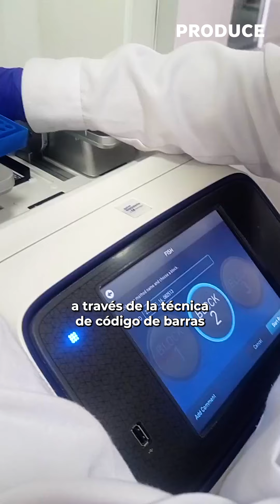Catálogo ilustrado de la ictiofauna de la región Tumbes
📢 ¡Aporte al conocimiento de la biodiversidad acuática del Perú! Conoce el Catálogo ilustrado de la ictiofauna de la región Tumbes, libro digital en el que descubrirás 300 especies de peces, los cuales cuentan con un registro preciso a nivel molecular.